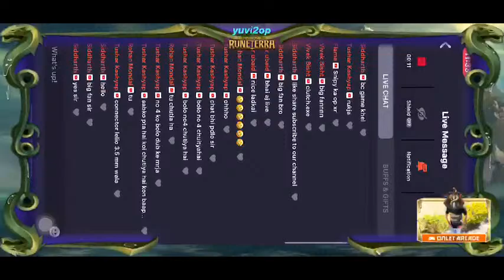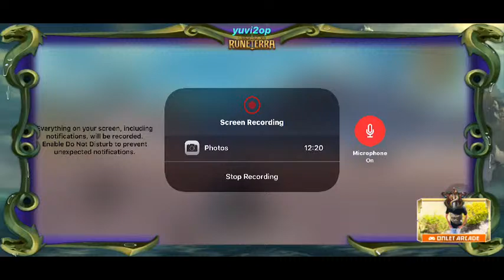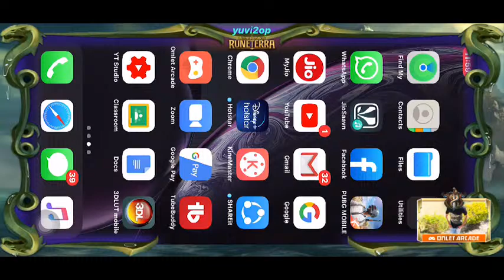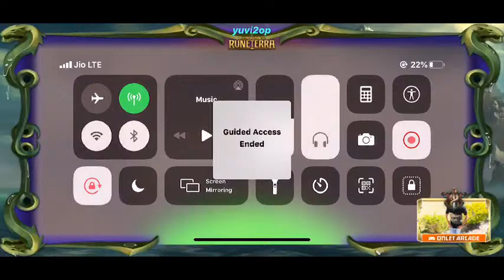How to do training for long range and mid range in pubgm🔥